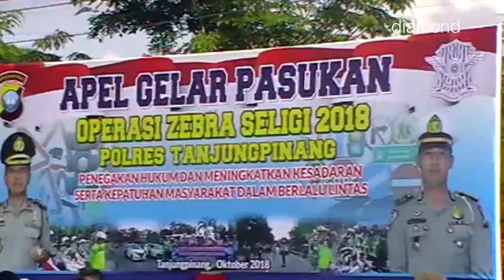POLRES TANJUNGPINANG GELAR UPACARA OPERASI ZEBRA SELIGI 2018